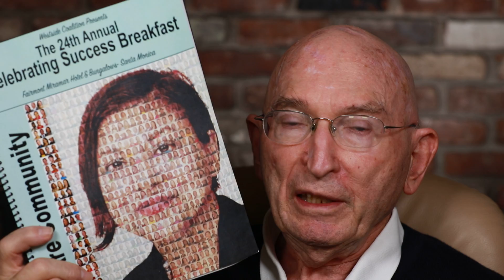Charles Haskell - Church History Talk #5 - Westside Coalition and Cathie Gentile